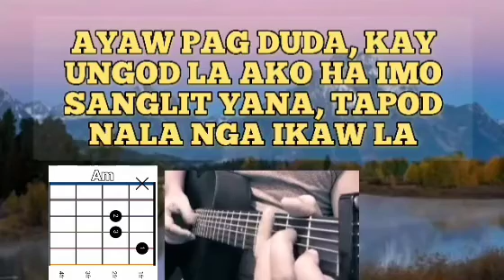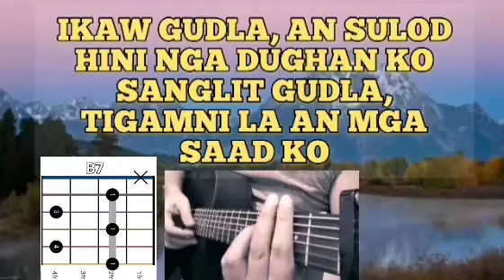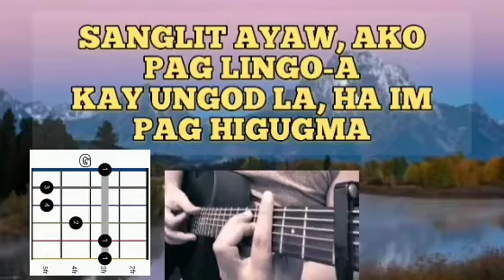HIGUGMAON KO | Cha-cha | Guitar Cover | Chords Tutorial